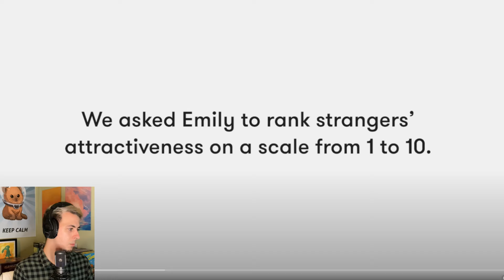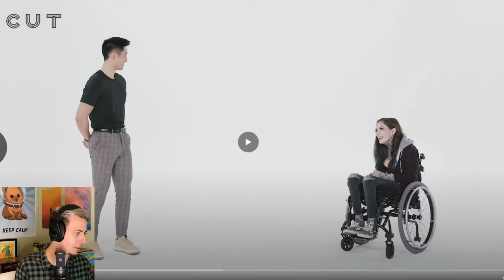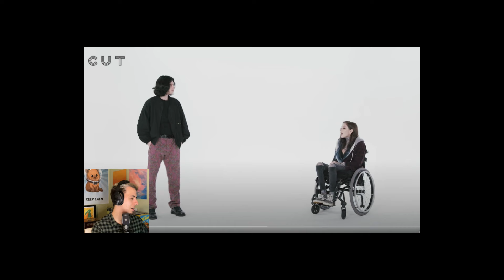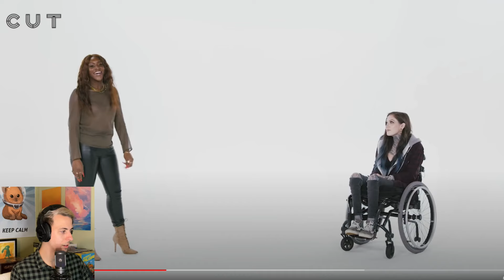She Only Likes Losers?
So you're telling me there's a chance.